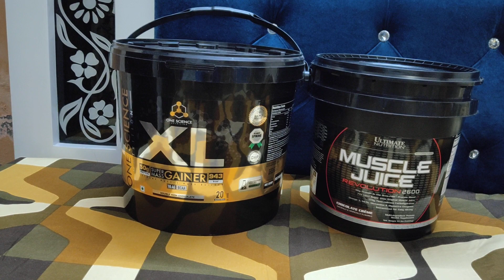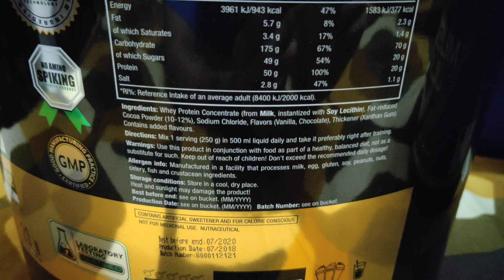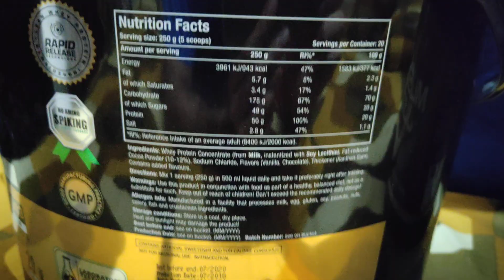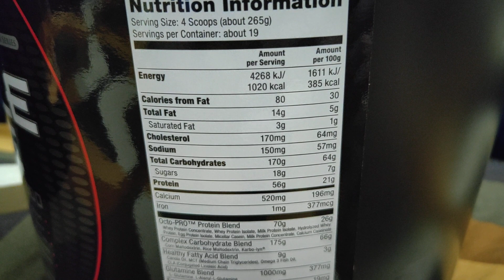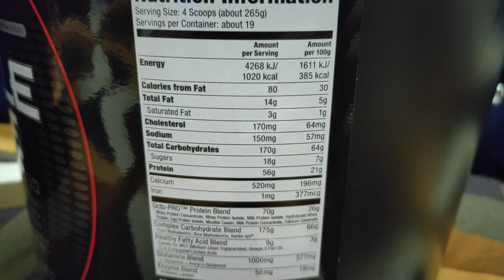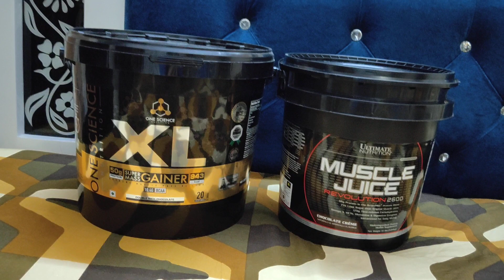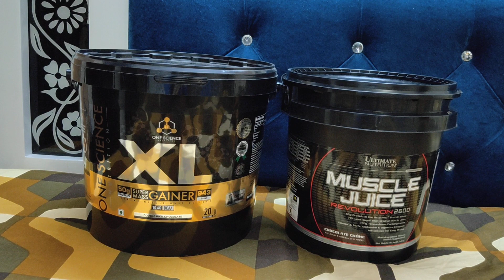Ultimate Nutrition Muscle Juice vs One Science XL Super Mass Gainer